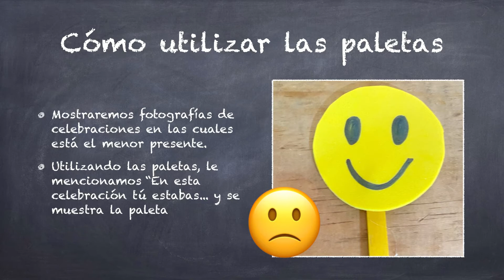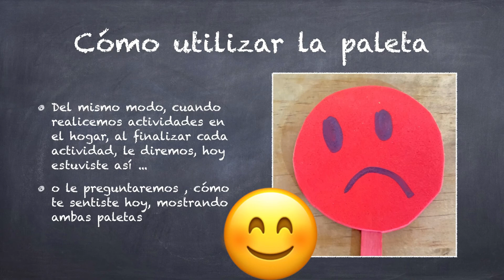Paleta de emociones